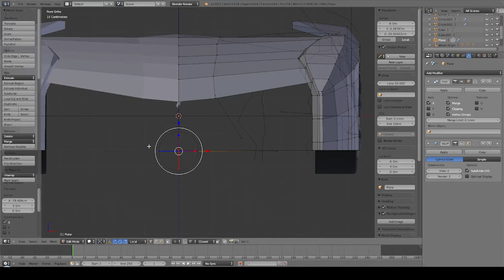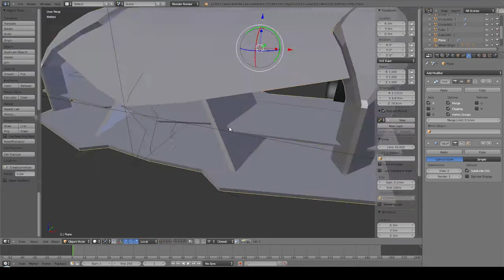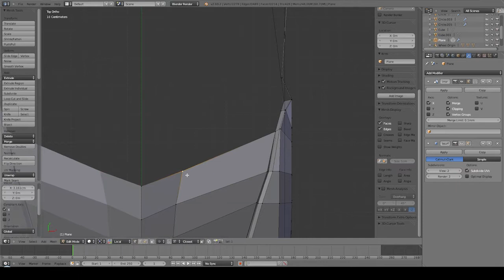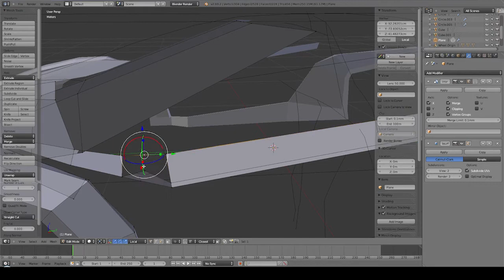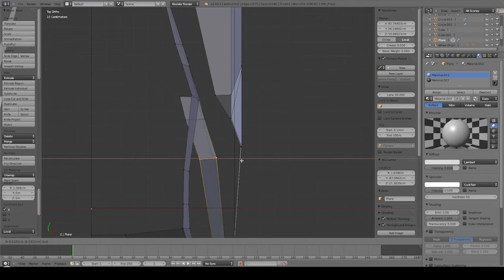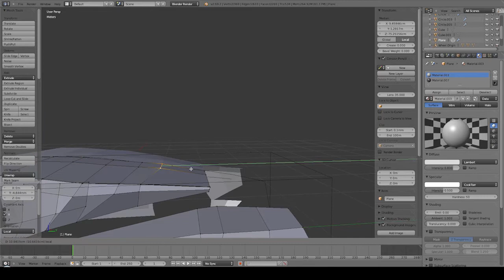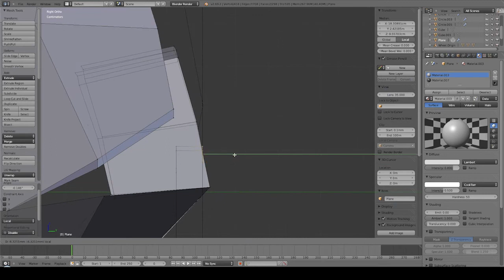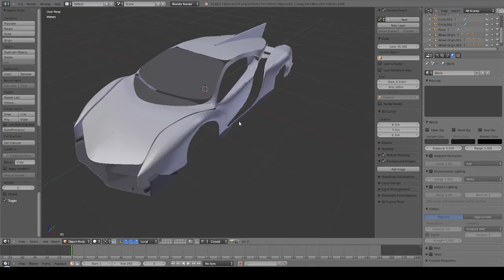Session #3. Modelling the Car with Blender. Part 3. The basemesh — 2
Music "And You Could Touch the Sky (night sparks mix)" by Alexander Korostelev
This is the recording of the LIVE broadcasting.